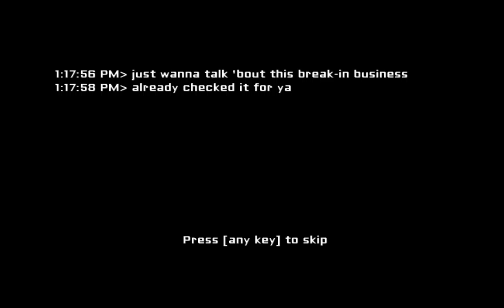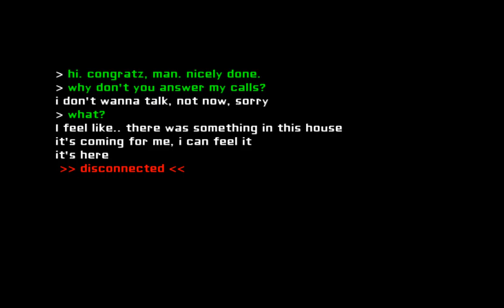EYES the horror game (part 1)